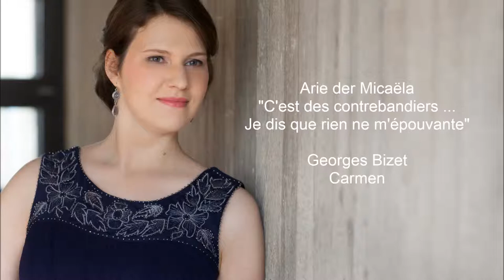Georges Bizet - Je dis que rien ne m'épouvante (Micaëla / Carmen)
Georges Bizet - C'est des contrebandiers ... Je dis que rien ne m'épouvante
Arie der Micaëla
aus der Oper "Carmen"

Simone Krampe, Sopran
Fabio Vettraino, Klavier

Tonmeister: Marco André Adamczyk

Foto: Alex Waltke